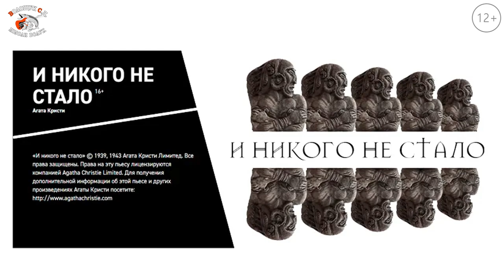Обзор спектакля "И никого не стало"